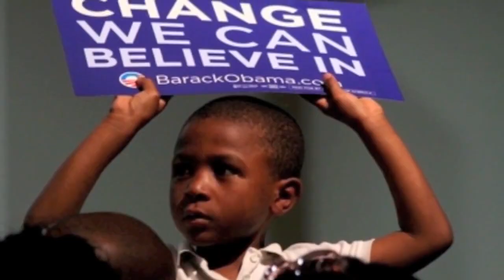Yung Mieo - Hero | President Barack Obama re-elected 2012